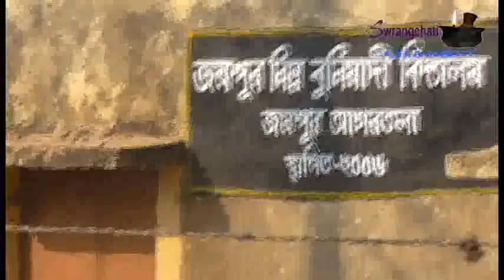II BOOM MAN KHA II CHONGMARINI BUSKANGO II JOYPUR AMCHAI O II